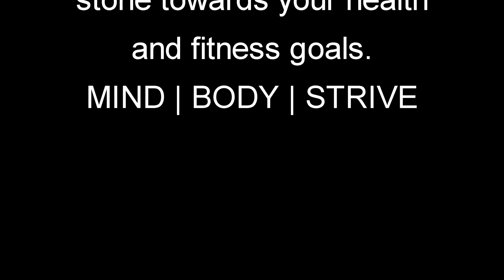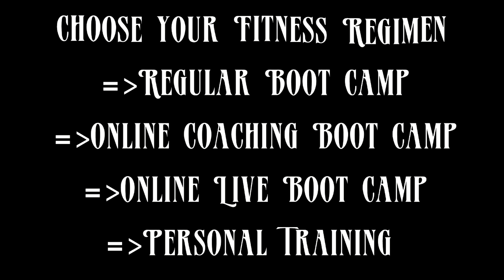Get Lean with Bodyweight Exercises // 10 Minute Workout - Beginner or Advance You Choose | 2020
Time Stamp: NA

Mentions | Channel: NA
➜ Regular Boot Camp
➜ Online Live Boot Camp
➜ Online Coaching Boot Camp
➜ Personal Training

My name is Manny Ramos. I'm a former Marine Drill Instructor, Certified Personal Trainer, Group Fitness Instructor, Personal Trainer and a Marine (Once a Marine always a Marine). I'm also the creator and owner of Mannys Fitness Program. I hope you enjoy our channel. Nobody should be living their life weak and unhealthy. Get Fit Now!
Music Credit